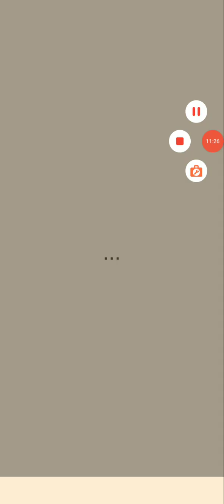Faraway : puzzle escape gameplay # 9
Explora 18 templos grandes llenos de puzles.

En Faraway eres un aventurero que explora las ruinas de templos antiguos llenos de desafíos y puzzles misteriosos.

Estás siguiendo las huellas de tu padre. Quien era un coleccionista de inusuales artefactos y desapareció hace 10 años. Tu viaje te llevará de desiertos y oasis a viejas ruinas de una misteriosa civilización, donde han construido dispositivos y puzzles para ver si eres digno de conocer sus secretos. Observa el ambiente, recoge objetos, manipula dispositivos y soluciona los desconcertantes puzles para escapar de los laberintos de los templos.

MUNDO SUMERGIDO
Fácil de navegar en el mundo 3D que tiene más secretos de lo que aparece en la superficie.